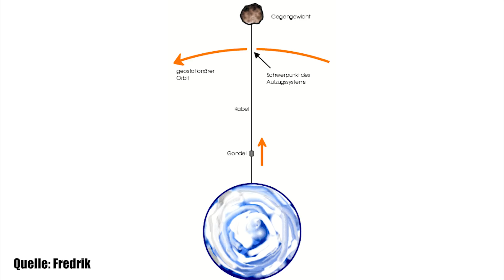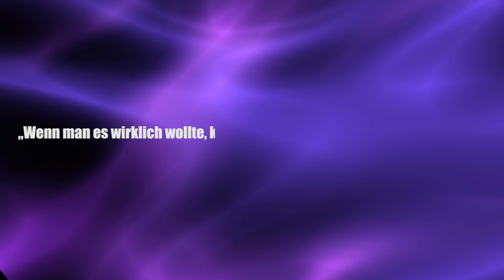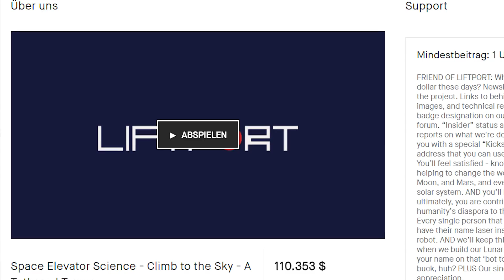Statt Raketen: Aufzug ins All - schon bald Realität? - Clixoom Science & Fiction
Ein Weltraum-Aufzug, die die Erde  mit dem All verbindet - für immer Science-Fiction oder bald schon Realität?

Quelle:

Clixoom Science & Fiction: Das sind spannende News aus der Wissenschaft über revolutionäre Forschungsergebnisse, spannende Studien und spektakuläre Eindeckungen.